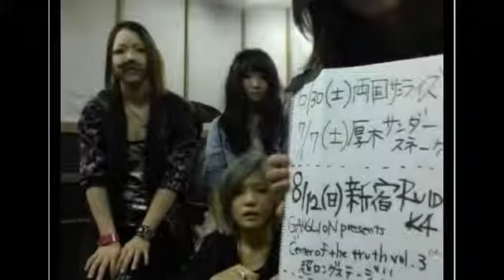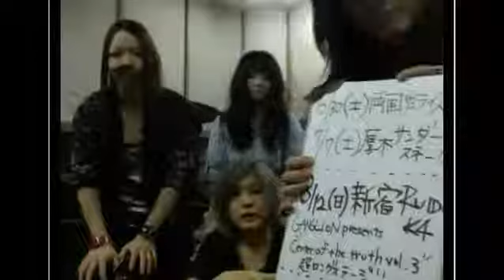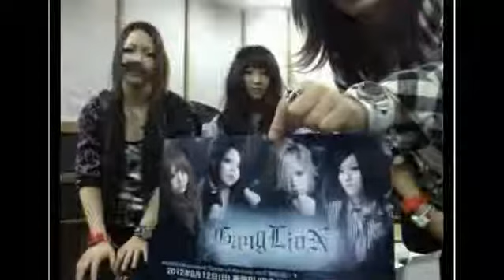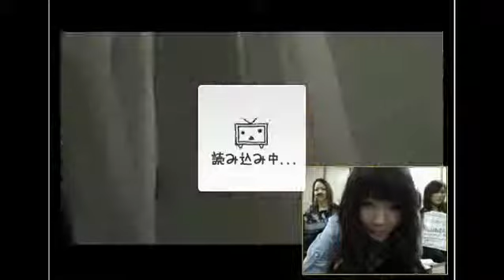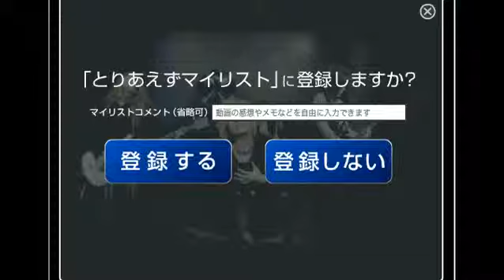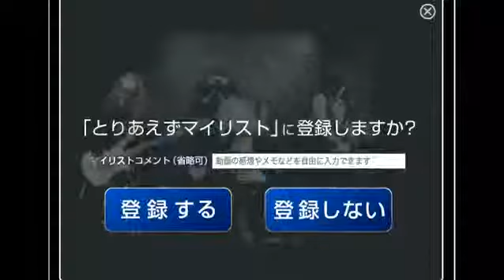GANGLION - Nico Nico 2012